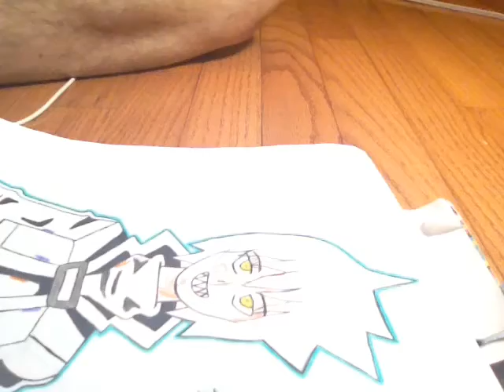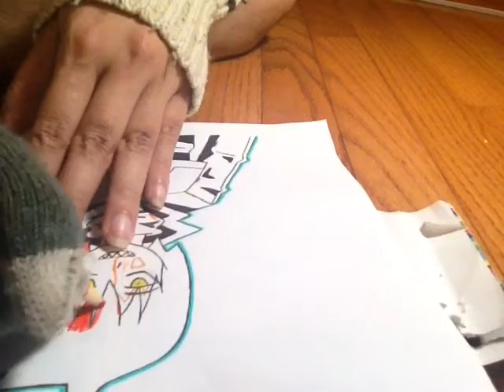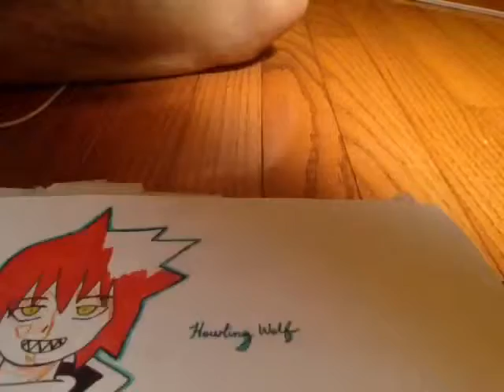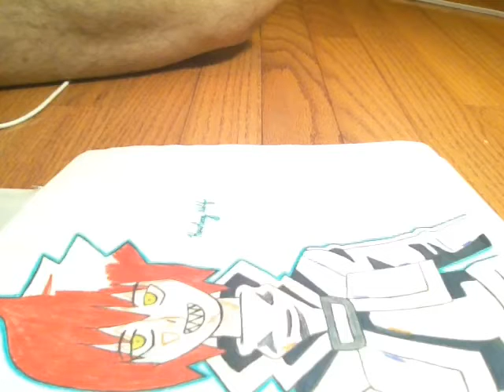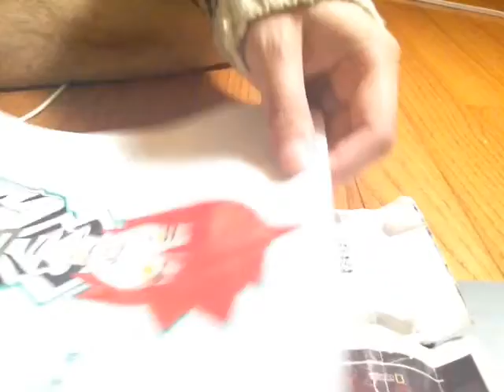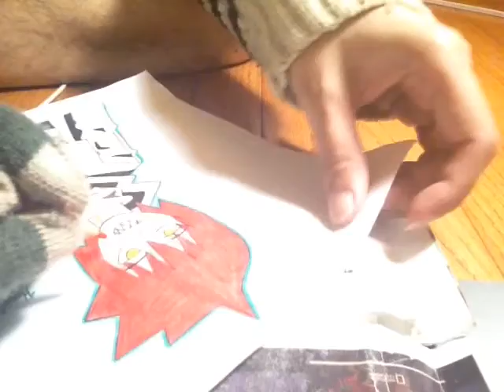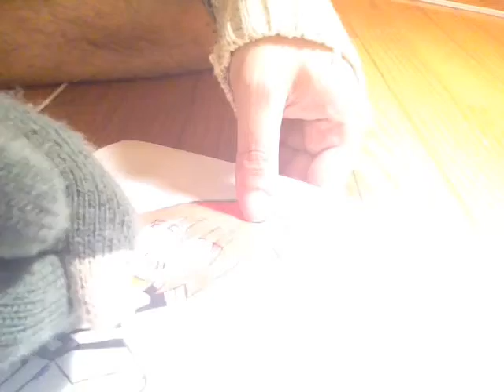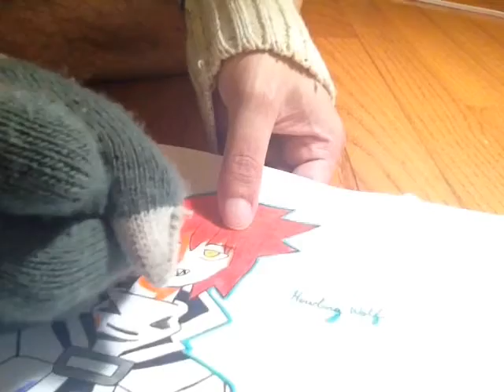Coloring art anime sample 17